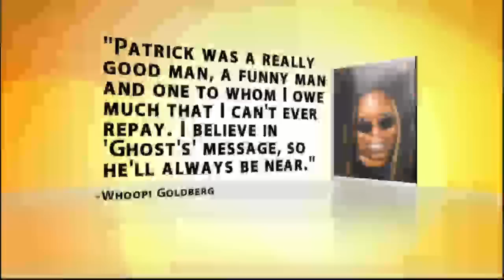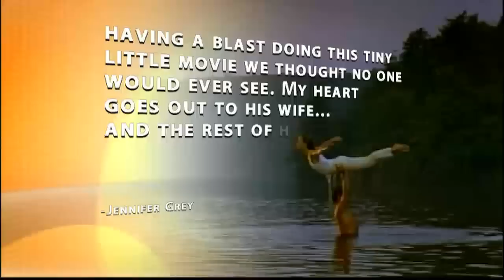Patrick Swayze Loses Battle With Cancer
The actor and dancer died of pancreatic cancer at the age of 57.